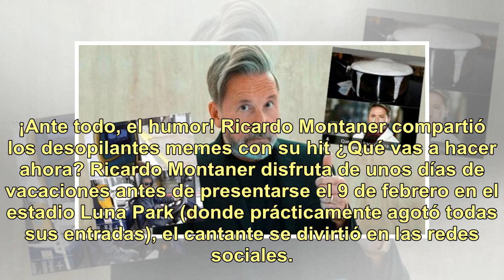¡Ante todo, el humor! Ricardo Montaner compartió los desopilantes memes con su hit "¿Qué vas a ha...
¡Ante todo, el humor! Ricardo Montaner compartió los desopilantes memes con su hit "¿Qué vas a hacer?"

¡Ante todo, el humor! Ricardo Montaner compartió los desopilantes memes con su hit ¿Qué vas a hacer ahora? Ricardo Montaner disfruta de unos días de vacaciones antes de presentarse el 9 de febrero en el estadio Luna Park (donde prácticamente agotó todas sus entradas), el cantante se divirtió en las ...